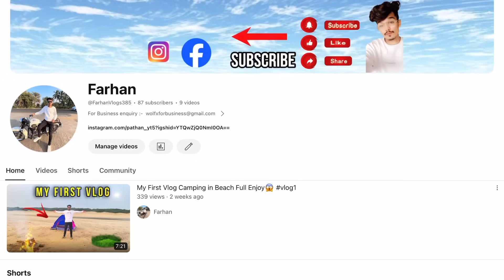1000+😱 Crates 2024 Biggest Crate Opening In World Ever Pubg Mobile Kr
1. 1000+😱 Crates 2024 Biggest Crate Opening In World Ever Pubg Mobile Kr
2. biggest Crate Opening Ever
3. Pubg Mobile
4. Bgmi Crate Opening
5. Most Luckiest Crate Opening Ever
6. World biggest crate opening Ever
7. Pubg Crate Opening
8. i Made World Record in PUBG Mobile
9. Bgmi Biggest Crate Opening
0. BGMI
&. Pubg Kr Crate Opening
&. Pubg Korea Version
&. 1000+Crates Opening
&. Lots Of Crates Opening
&. Crate Opening
&. New Royal Pass
&. New Upgrade Gun Crate Opening
&. WOLF X